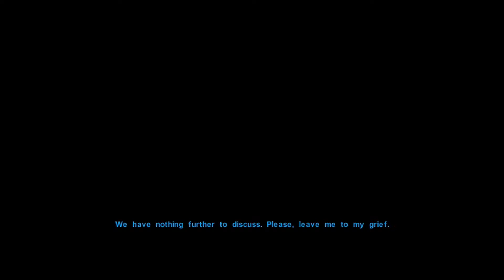Let's Play Knights of the Old Republic - Part 38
Our Star Wars Journey begins. This series is the first of a whole host of Star Wars related series to celebrate the announcement of 3 more Star Wars films in the making.